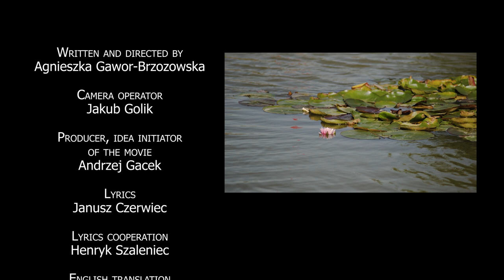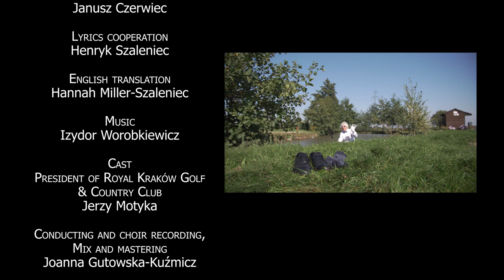GOLF SONG. "Tiger! Best regards from Cracow" - AMAZING video of a male choir singing for Tiger Woods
One of the best golf songs you've ever heard! And definitely one of the most amazing music videos!

Watch the music video created especially for TIGER WOODS to restore hope and warm up the fight for health! 🎵🎵 An awsome male choir is singing on the golf course.

In February 2021, the greatest golfer of all time, Tiger Woods, suffered severe injuries and complicated fractures of his leg in a car accident. Golfers and enthusiasts of this sport decided to record a song especially for him - to restore hope and warm up the fight for health.

On the initiative of the Royal Kraków Golf & Country Club and AGRICOLA Male Choir of the Krakow Academic Community, the song “Tiger! Best regards from Cracow ” was written, and a music video produced. It is heartfelt, emotional support expressed by wonderful male voices, beautiful shots of the golf course, breathtaking beats and a bit of humor.

♦️ AGRICOLA Male Choir of the Krakow Academic Community at University of Agriculture

✔️ AUTHORS
•  Written and directed by: Agnieszka Gawor-Brzozowska
•  Camera operator: Jakub Golik
•  Producer and initiator of the movie: Andrzej Gacek
•  Lyric: Janusz Czerwiec
•  Lyrics cooperation: Henryk Szaleniec
•  English translation: Hanna Miller - Szaleniec

✔️ CAST:
• President of Royal Kraków Golf & Country Club Jerzy Motyka
• Conductor Joanna Gutowska-Kuźmicz
• Singers of Male Choir Agricola
• Players of Royal Kraków Golf & Country Club

✔️ LYRICS
Ah! What a day for a match,
A Green Jacket's calling your name,
Golf clubs are ready to go,

Strike after strike through the course,
One perfect swing, hole in one!
These are victorious times,
This is your day, these are victorious times!

Don’t loose your head, never give up,
Dig deep and follow your path,
Until you get Tiger Line,